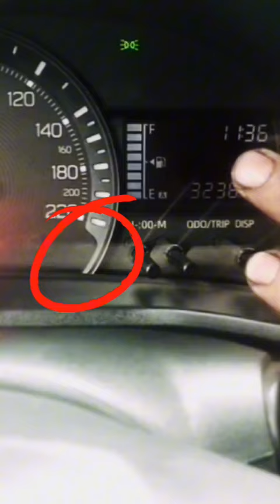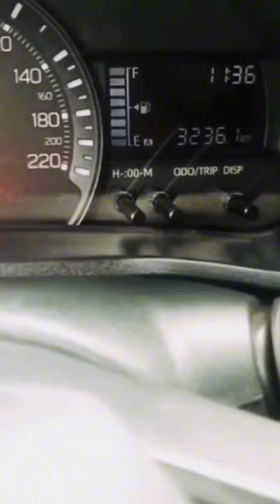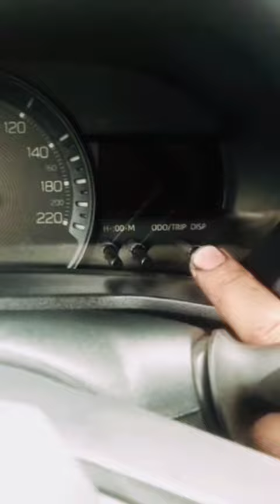How to Reset the Change Engine Oil Light on your Car || Toyota Avanza 2023 || Asif Auto Electrician